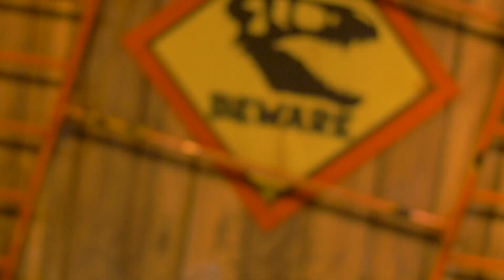Dinosaur World Live at Warwick Arts Centre this February Half Term 🦖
Grab your compass and join our intrepid explorer across uncharted territories to discover a pre-historic world of astonishing (and remarkably life-like) dinosaurs.

Meet a host of impressive creatures, including every child's favourite flesh-eating giant, the Tyrannosaurus Rex, a Triceratops, Giraffatitan, Microraptor and Segnosaurus!

A special meet and greet after the show offers all our brave explorers the chance to make a new dinosaur friend.